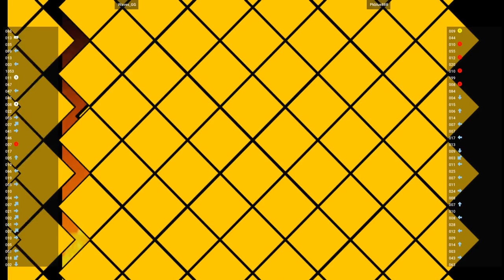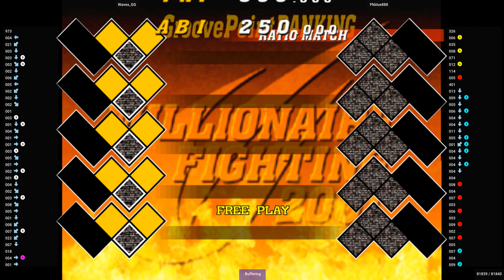CVS2 🕹 Waves_GG VS Pkblue888